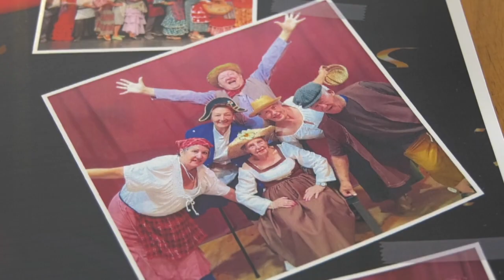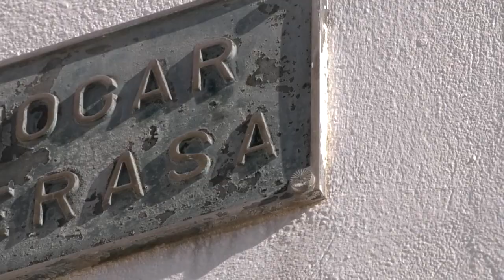CHICLANA | EL TEATRO POR GERASA VUELVE MAÑANA AL TEATRO MODERNO